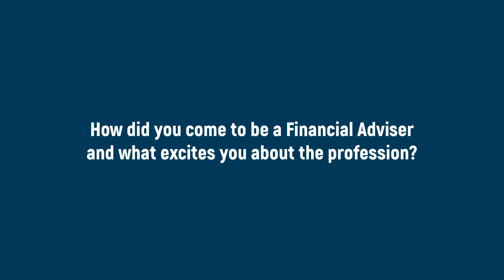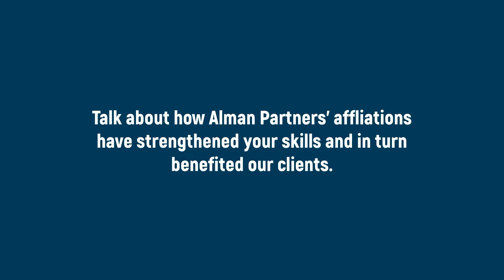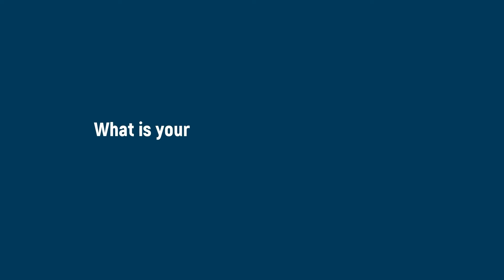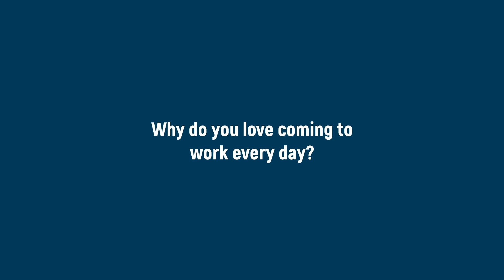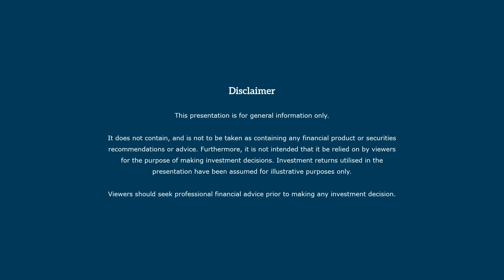Paul Shepherd (My Story) Alman Partners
Discover more about our expert team of Financial Advisers as they share their stories on why they have chosen their career paths, the finance industry, and what drives their passion for providing world-class investment solutions for our clients.